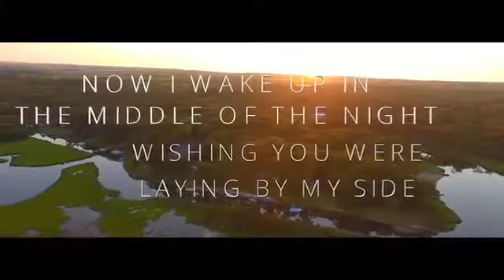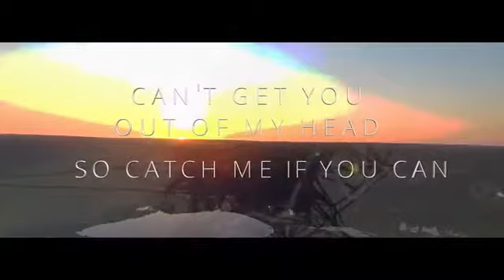Nikademis - Catch Me (feat. Amelia Cariddi)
NEW Label Release: Nikademis - Catch Me

Our Releases are free to be used and montized on Youtube & Twitch